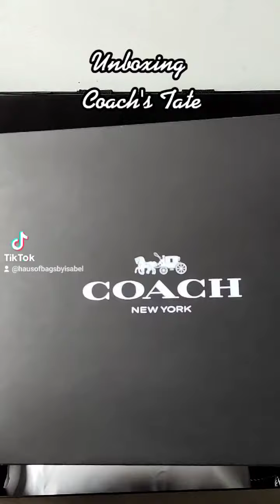Unboxing Coach's Tate crossbody in Army green ~ Haus of Bags by Isabel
Unboxing ~ Haus of Bags by Isabel

All products, brand, logos are owned by their respected brand owner.
All copyrights reserved to the original brand holders.